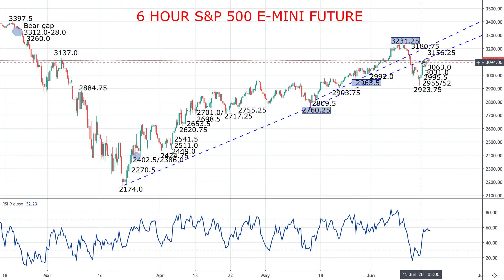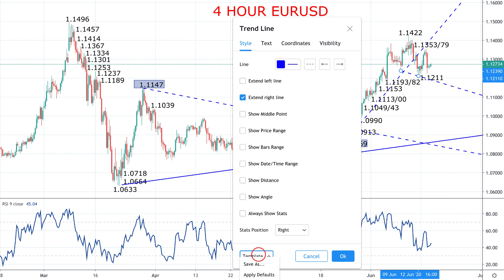Euro topping pattern leaves bias lower (EURUSD Forecast)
• Concerns regarding fresh outbreaks and a possible second wave of the COVID-19 coronavirus globally have seen Forex markets stay in more of a “risk off” phase since the middle of last week.
• This is alongside a more negative risk outlook since last Wednesday’s Fed meeting, in which their assessment for the US economy was more pessimistic than financial markets have likely priced in.